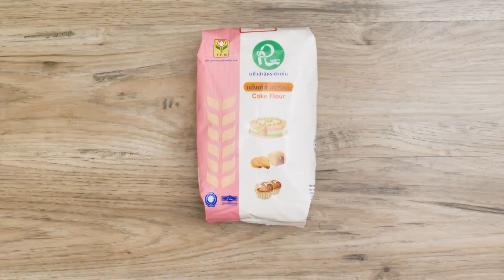เค้กไอศกรีม สูตรเด็ดทำง่ายสไตล์ อ.ยิ่งศักดิ์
เค้กไอศกรีม (ผลิตภัณฑ์: แป้งสาลีชนิดพิเศษ ตราบัวหิมะ)

สิ่งที่ต้องเตรียม (เค้ก)
สารเสริมสำหรับทำเค้กสปันจ์ (เอสพี) 15   กรัม
โคนไอศกรีม สำหรับรองเป็นฐานเค้ก
คุกกี้โด สำหรับตกแต่ง

1. ใส่แป้งเค้ก ตราริบบิ้นลงในภาชนะ ตามด้วยแป้งข้าวโพด ผงฟู เกลือป่นเสริมไอโอดีน และนมผง คนให้เข้ากัน ใส่น้ำตาลทราย เคล้าให้เข้ากัน
2. เติมไข่ไก่แช่เย็น กลิ่นวานิลลาชนิดน้ำและสารเสริมสำหรับทำเค้กสปันจ์ (เอสพี)  ตีผสมด้วยความเร็วต่ำ 1 นาที เพิ่มเป็นความเร็วสูงสุด 2 นาที
3.เติมน้ำเย็น ตีต่อด้วยความเร็วสูงสุด 3 นาที ลดความเร็วต่ำ 3 นาที ใส่เนยสดชนิดเค็มละลาย และนมข้นจืด ตีผสมจนเข้ากันดี ปิดเครื่อง
4. บีบส่วนผสมที่ได้ลงในโคนไอศกรีม ประมาณ 3/4 ของถ้วย วางโคนไอศกรีมลงในพิมพ์ นำเข้าอบที่อุณหภูมิ 175 องศาเซลเซียส นานประมาณ 20 นาที หรือจนกระทั่งสุก
5. ตกแต่งด้านบนด้วยคุกกี้โด พร้อมเสิร์ฟ

▲Line @yingsakfood